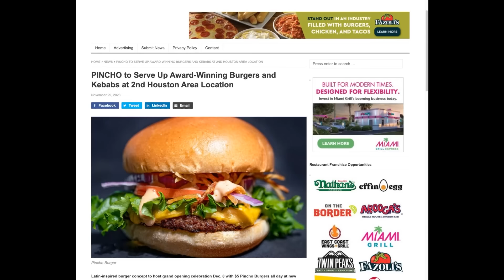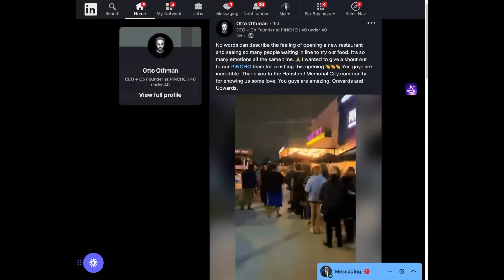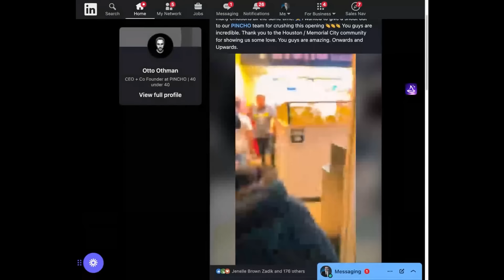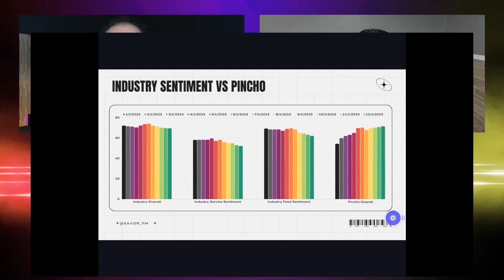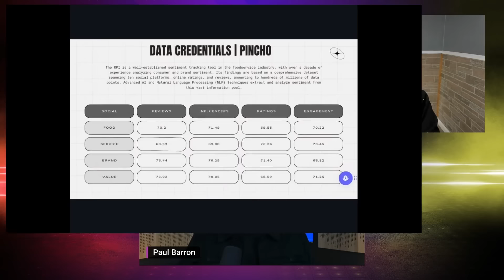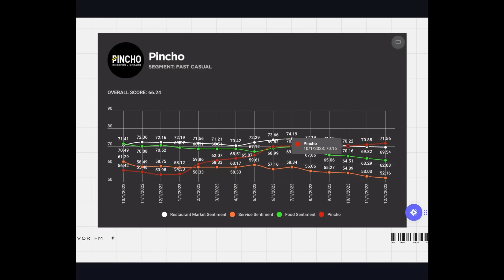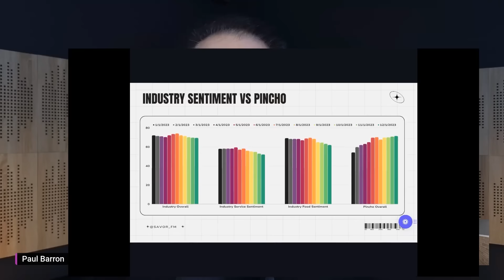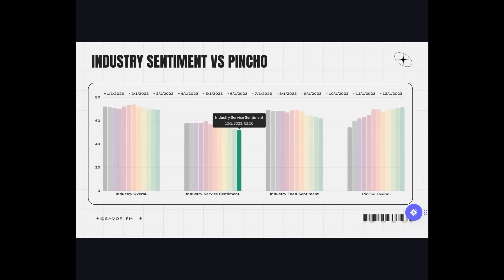Consumer Sentiment Skyrockets with This Fast Casual Restaurant Brand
In this episode of Fast Casual Nation, Paul Barron dives into Pincho's incredible journey. This South Florida restaurant brand spearheaded the remarkable resurgence of consumer sentiment in the fast casual dining sector in 2023. Join us as we sit down with Pincho's CEO, Otto Othman, to unravel the secrets behind their success and explore the pivotal role of hospitality and order accuracy in shaping customer sentiment.

We discuss Pincho’s rise in the competitive restaurant industry, setting the stage for the remarkable comeback of consumer sentiment. We breakdown the Restaurant Power Index scoring which showcases the growth and achievements of Pincho throughout the year in improving customer sentiment when the rest of the industry has been performing lower.

Restaurant Power Index featuring the top 50 brands' performance in consumer sentiment based on 12 performance markers in food, service, and overall brand consumer sentiment. The RPI features historical and current sentiment analysis for key brands based on the overall market sentiment data.